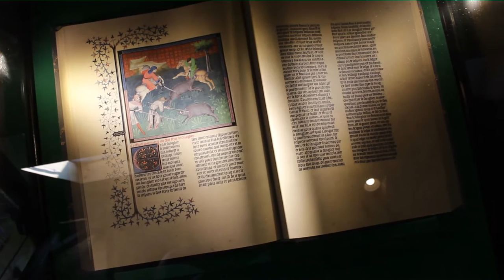Castle Burg in Solingen, Germany